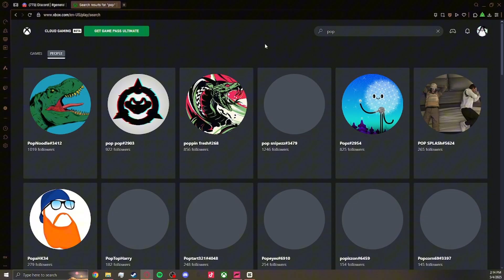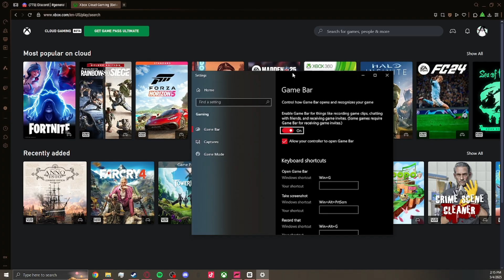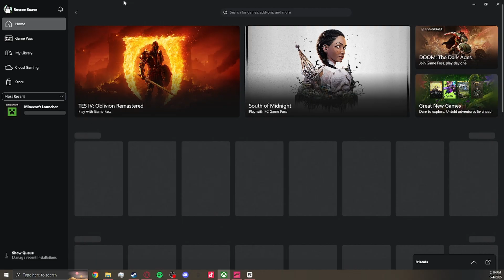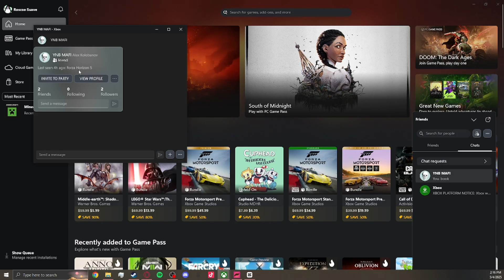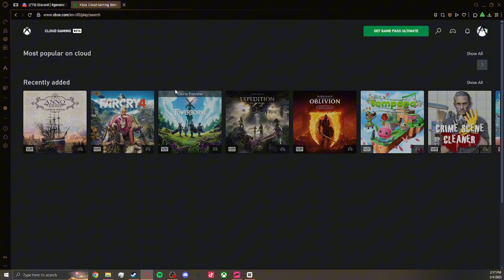How to: Cross-play Forza 5 tutorial (PC, PS5, XBOX)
HOPE THIS HELPED! LIKE AND SUB 4 MORE! ASK ANY QUESTIONS DOWN BELOW...